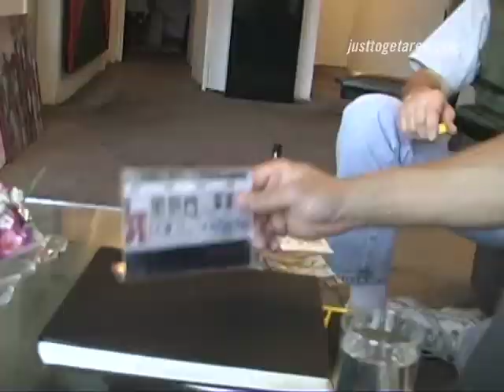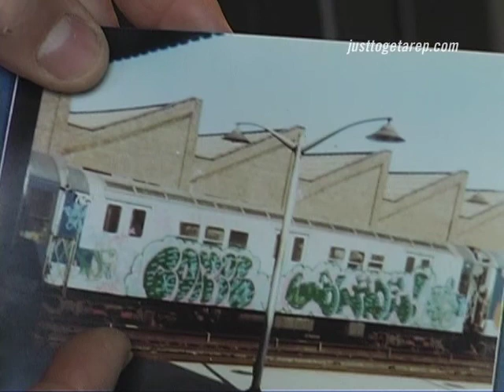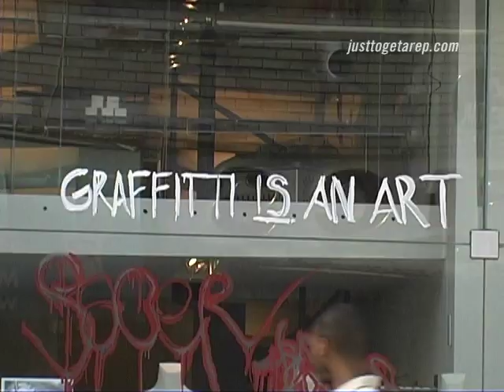BLADE & COMET - bonus feature from Just to Get a Rep graffiti documentary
BLADE and COMET were the kings of the Bronx subways in the 1970s.
Bonus clip from the graffiti film Just To Get A Rep.

Bonus features edited by Vera Janisch, Mark Scott, Abbas Holcroft & Nicholas Soldan.